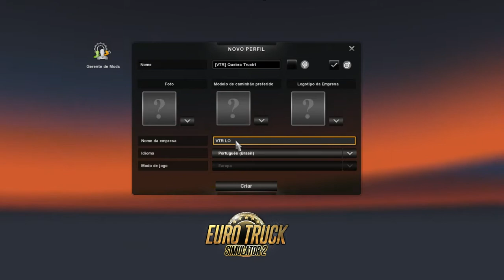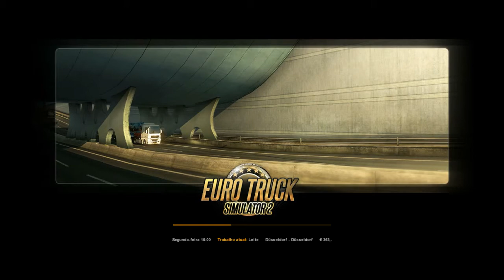ETS2 :: COMEÇANDO PERFIL DO ZERO :: PARTE #01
▼▼▼LOG GAMING / LOG HOLDING▼▼▼

Mods de Euro Truck Simulator, American Truck Simulator e Stock Car Extreme 2013 neste

▼▼▼SITES/PAGES/BLOGS LOGHOLDING▼▼▼

▼▼▼Save Multiplayer▼▼▼